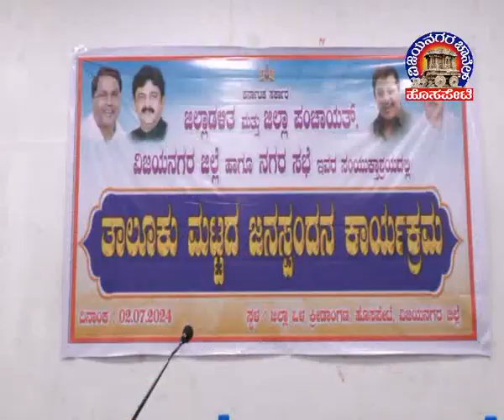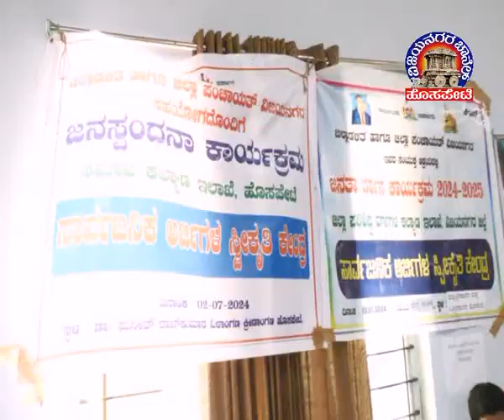Vijayanagara Channel Hosapete News 04.07.2024